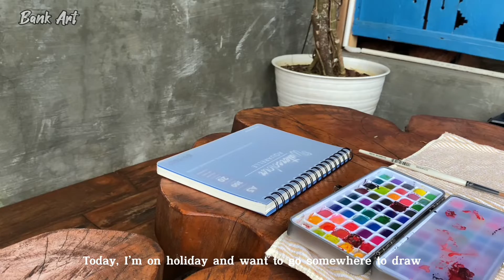How to drawing food in watercolor | Menggambar makanan menggunakan cat air ✨